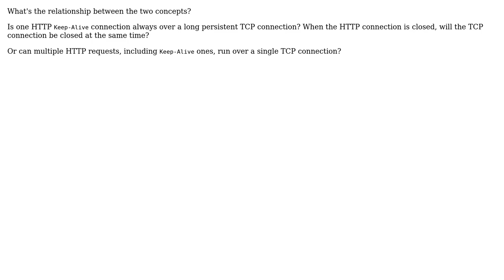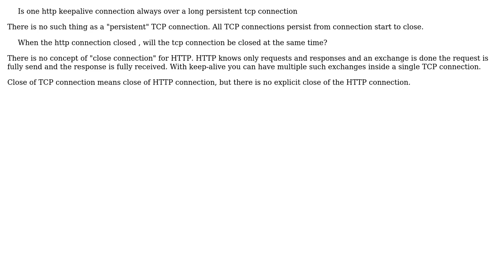HTTP keep alive and TCP persistent connection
With thanks & praise to God, and with thanks to the many people who have made this project possible! | Content (except music & images) licensed under CC BY-SA | Music | Images & others | With thanks to user zenzelezz user upton user Steffen Ullrich and the Stack Exchange Network Trademarks are property of their respective owners. You are responsible for your own actions.